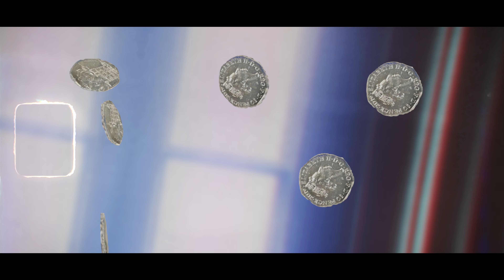KOBRAA - Mic Check (Official Music Video)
This song is all about finding the balance between living life to the fullest and staying grounded. Kobraa brings his unmistakable flow with hard-hitting bars and a catchy chorus, diving deep into life’s highs and lows – from struggles with mental health to the influence of drug culture.

Set against a Spanish-Mexican-inspired beat, "Mic Check" merges street urban vibes with AI-crafted visuals, creating a backdrop that’s both modern and raw. Kobraa’s unique style comes through with the heat, blending culture, reality, and introspection, all packed into a track that’s impossible to ignore.

KOBRAAMODE97 PRESENTS: 'Mic Check'  Taken From The 'Observatory' Album due in 2025..

Engineered By. @stestetsonmusic
Produced By. @exelonsbeats
Videography By. Kallams Visuals
Directed By. Kobraa, Gutterat, Sash, Kallams visuals